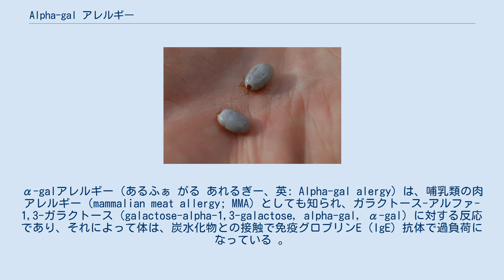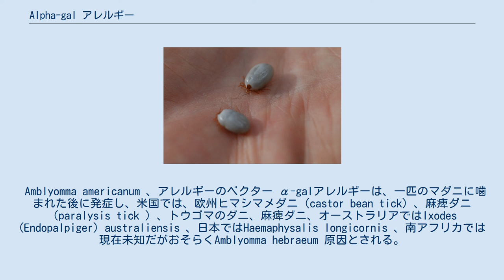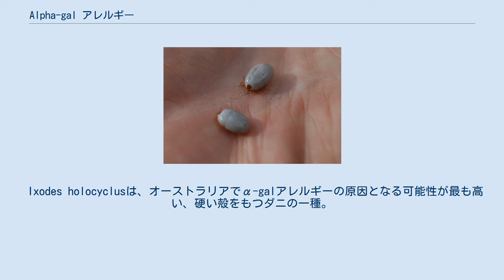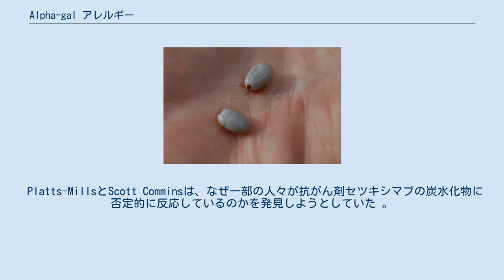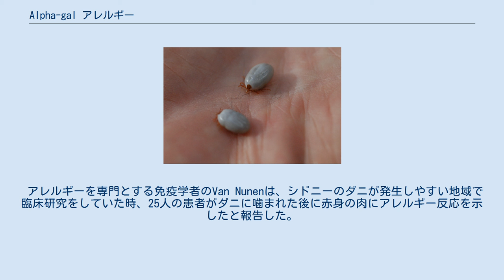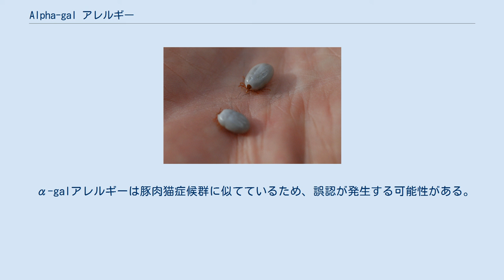Alpha-gal アレルギー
α-galアレルギー（あるふぁ がる あれるぎー、英: Alpha-gal alergy）は、哺乳類の肉アレルギー（mammalian meat allergy; MMA）としても知られ、ガラクトース-アルファ-1,3-ガラクトース（galactose-alpha-1,3-galactose, alpha-gal, α-gal）に対する反応であり、それによって体は、炭水化物との接触で免疫グロブリンE（IgE）抗体で過負荷になっている 。
抗-galは、アルファ-ガラクトシルエピトープ（alpha-galactosyl epitope）と呼ばれる、哺乳類の炭水化物構造galアルファ1-3Galベータ1-4GlcNAc-Rと特異的に相互作用するヒトの天然抗体である。
α-gal分子は、類人猿、ヒト、旧世界ザルを除くすべての哺乳類に存在する 。
 米国のローンスターマダニ（Am. americanum）やオーストラリアのマヒマダニなどの特定のマダニからの咬傷は、この炭水化物（α-gal）を被害者に移す可能性があり、哺乳類の肉製品の消費に対するこの遅延アレルギー反応の開発に関与している。
鶏肉（家禽）、魚、そしてまれに鹿肉などの赤身の肉は反応を引き起こさないため、α-galアレルギーのある人は厳格な菜食主義者になる必要はない 。
 α-galアレルギーは、ヒトがマダニに噛まれる6大陸すべての17か国、特に米国とオーストラリアで報告されている 。
米国では、中部および南部地域でこのアレルギーが最も頻繁に発生し、マダニの分布に対応している 。
ダニが最も蔓延している米国南部では、アレルギー率は他の場所よりも32％高くなっている 。
ただし、医師にはα-galアレルギーの患者数を報告する義務がないため、影響を受けた個人の実際の数は不明 。
α-galはIx. scapularisの唾液にも存在することが示されているが、Am. maculatumには無い 。
 α-galに対する典型的なアレルギー反応は、ほとんどの食物アレルギーで典型的な急速な発症とは対照的に、哺乳類の肉製品の摂取後3〜8時間で発生するという、発症の遅延がある。
発症が遅れた後のアレルギー反応は、ほとんどの食物アレルギーと同様であり、特に、重度の全身のかゆみ、じんましん、血管浮腫、胃腸の不調、アナフィラキシーの可能性など、IgEを介したアレルギー反応である 。
症例の70％で、反応は呼吸困難を伴い、喘息患者にとって特に有害である。
 α-galアレルギーは、アナフィラキシーの遅延の可能性を示した最初の既知の食物アレルギーである 。
また、タンパク質ではなく炭水化物に関連する最初の既知の食品関連アレルギーでもある 。
牛乳やゼラチンなど、肉以外でα-galを含む他の哺乳類製品も、アレルギー反応を引き起こす可能性がある 。
 Amblyomma americanum 、アレルギーのベクター α-galアレルギーは、一匹のマダニに噛まれた後に発症し、米国では、欧州ヒマシマメダニ（castor bean tick）、麻痺ダニ（paralysis tick ）、トウゴマのダニ、麻痺ダニ、オーストラリアではIxodes (Endopalpiger) australiensis 、日本ではHaemaphysalis longicornis 、南アフリカでは現在未知だがおそらくAmblyomma hebraeum 原因とされる。
α-galは、類人猿、旧世界ザル、ヒトには自然に存在しないが、他のすべての哺乳類には存在する。
マダニが他の哺乳類を噛んだ場合、α-galはマダニの消化管に残る 。
次にダニはα-galをヒトの皮膚に注入し、免疫系が大量のIgE抗体を放出して外来炭水化物と戦うようにする 。
研究者は、ダニ唾液のどの特定の成分が反応を引き起こすのか、まだ解明していない。
 2012年の予備調査では、米国の西部と北中部で予想外に高い割合のα-galアレルギーが発見された。
これは、未知のダニ種がアレルギーを広める可能性があることを示唆している。
この研究では、ハワイでα-galアレルギーの症例も発見されました。
ハワイでは、アレルギーの原因と特定されたダニは生息していない。
人的要因も示唆されたが、具体的な例は明らかになっていない 。
 α-galは、抗がん剤のセツキシマブ、および静脈内輸液の代替品であるポリゲリン（Gelofusine、Haemaccel）に含まれている。...